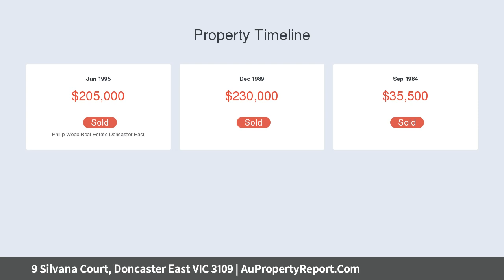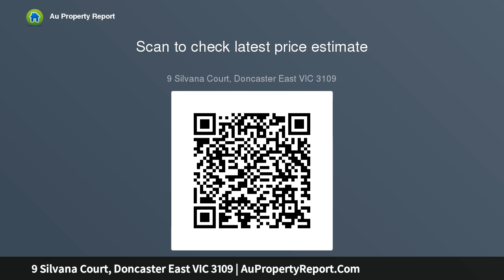9 Silvana Court, Doncaster East VIC 3109 | AuPropertyReport.Com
9 Silvana Court, Doncaster East VIC 3109
Property Type: house
Bedrooms: 3
Bathrooms: 3
Car Space: 2
An unbeatable family lifestyle on 793m2 approx.